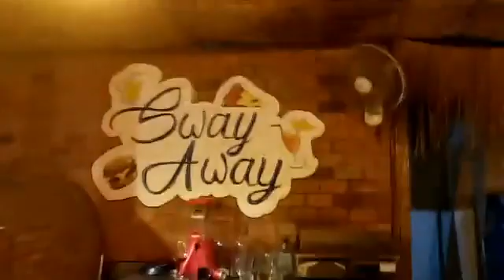2019 07 03 The Man In Me David Murphy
Warts and all, unedited and often rough around the edges, this library of videos documents the live music scene in Siem Reap Cambodia, from late 2017 until early 2021 focused mostly on open mic at The Harbour and Kevin's Vagabond Pub. Shot by Gaew Good Luck and originally streamed to Facebook.
EC designation means Editor's Choice and is a TOP PICK from the library.
The Harbour, Siem Reap - Kevin's Vagabond Pub
Live Music Performances And Open Mic From Siem Reap, Cambodia Featuring Rock, Pop, Blues, Reggae, Funk, Rock N Roll, Country, R&B, Soul, Disco, Top 40, Alternative
Sage Greco - bass guitar
With:
Adam Marsland
Alli Gecikarana
Andrey Meshcheryakov
Angela Hemming
Anthony Greco
Andrew Spears
Anton Zaiets
Arthur Arcturus Tomampos
Ashley Nicole
Baptiste Boubou Svengali
Ben Bisanz
Biebesheimerin Marion Ria
Blair Lockhart
Boicrompton Boicrompton
Brin Wood
Cesar Toni
Chantal Kuegle
Chema Rdgz
Chester Gibbens
Chesther Bayquen
Chris Entity
Clare Biilmann
Claude Neak Pradal
Cloé Ando
Dave Perkes
David Murphy
David Poirier
Dean Wolf Bailey
Dennis Roldan De Guzman
Diego Dimarques
Dinesh Raj
Douglas Beattie
Earl Sullivan
Elen Nevolina
Emilia Garth
En Rica
Etienne Boisson
Gian Sessarego
Giuliano Turello
Hans Schroeders
Harper Phillip Steven
Henk Witsen
Jane Guintao Nacionales
Janny Janny
Jesse McCuaig
Joe Stilviq
Jonathon Horder
Joseph Moore
Justin Lutz
Justin Meigs
Kathy O'Leary
Keannapa Panton
Kevin Sysyn
Kodi Hudson
Lee Hain
Mary Ann N. Ampong
Massimo Maio
Max Jones
Michelle Louise Moore
Mike Mahalo
Mikhail Rebrov
Mosa Hong
NaiNoi NaNon
Nicola Taylor
Nid Thiparach
Olivier Roulin
Oregon Joe
Osmo Ala
Ota Veverka
Pat Charb
Pat Hub
Paul Costello
Paul Mackie
Penélope Ge
Possum Bush
Raees Ahmed
Rep Tanaka
Ricardo Dunero
Rob DeMasi
Robert Walters
Rod Tolentino
Rodrigo Ortiz Machado
Roman Mamaev
Rosa Sumile Gofredo
Roz Fisher
Ruairidh Fraser
Sally Sutton
Scott Bywater
Shayachon Rose Yangpreeda
Shin Koshirakawa
Soline Guillemard
Soraya Camarena
Srey Neang
Steve Bloxham
Talismanic Jasmine
Tawan Zito
Thomas Rossetti
Toma Willen
Tomas Ogram
Tommy Nick
Troy Campbell
Vanwaelscappel Stéphanie
Virgil Ray
Volkan Tecke
Xu Shuyun